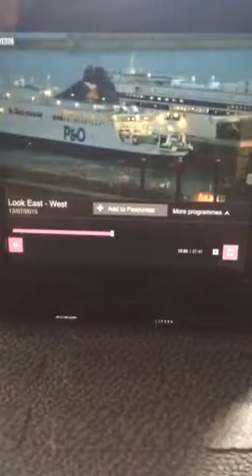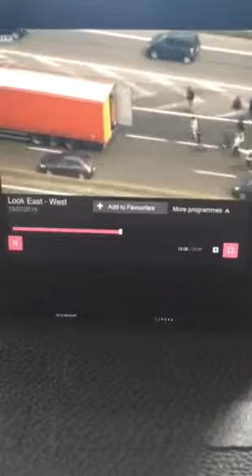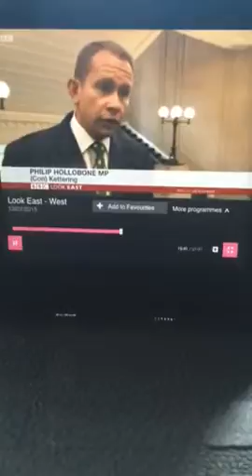In the barrel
TV interview with pot noodle about the injustice of his £2000 fine for the illegal stowaways in his truck